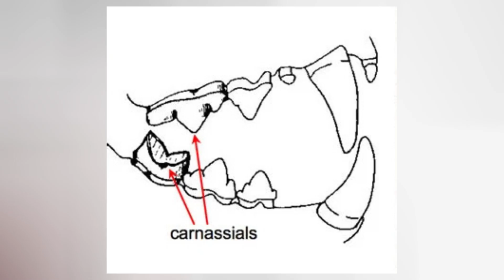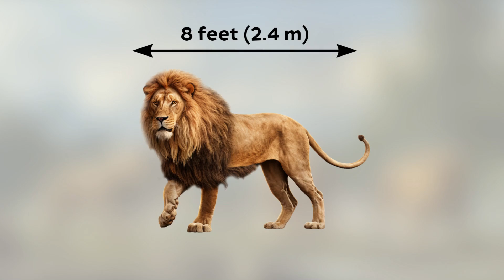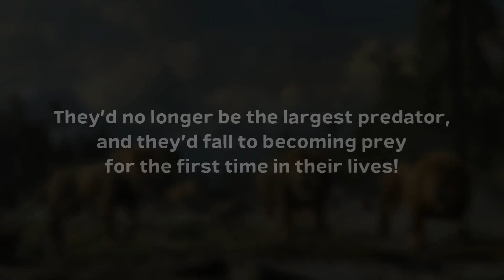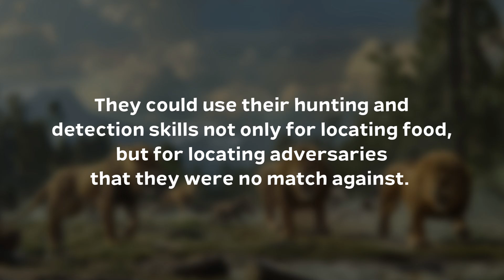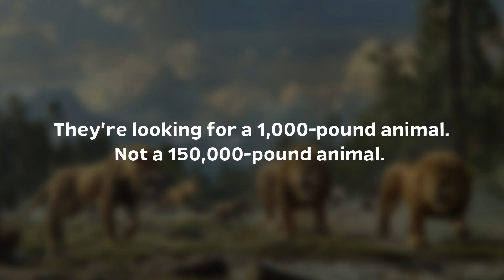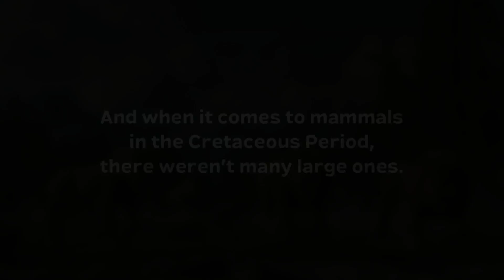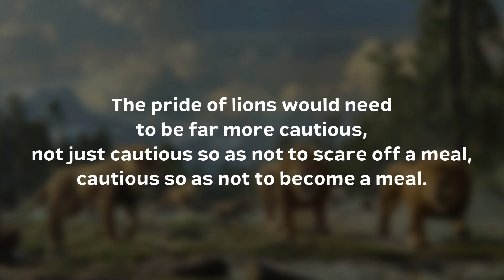Could A Lion Pride Survive in the Cretaceous?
Lions are alphas of the African continent, some of the most feared animals on the planet, yet there was a time when they would’ve been insignificant little nothings. Lions are estimated to have come about on this planet 500,000 years ago, but over 66 million years ago was the Cretaceous Period. Drop a lion pride in that time period, how do you think they’d do?

➤ Narrated by: David McCallion